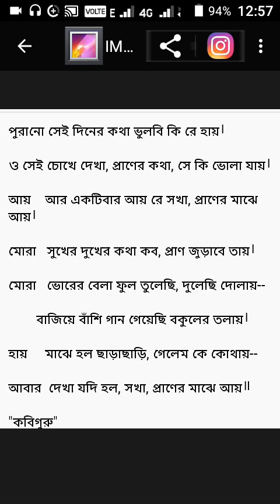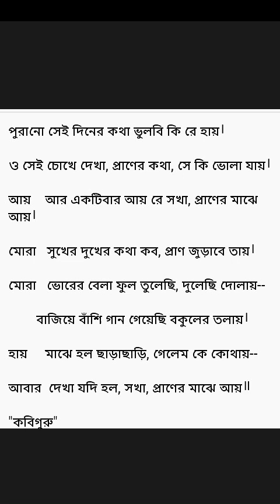পুরানো সেই দিনের কথা #